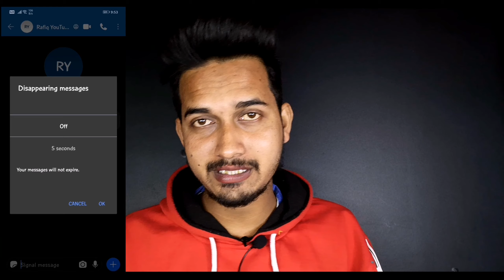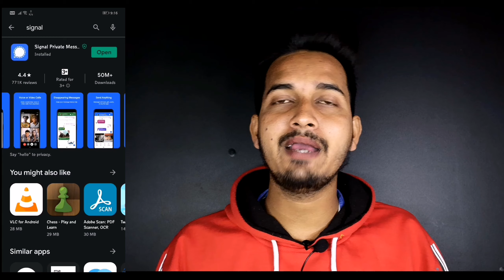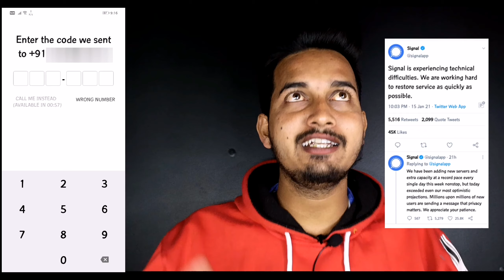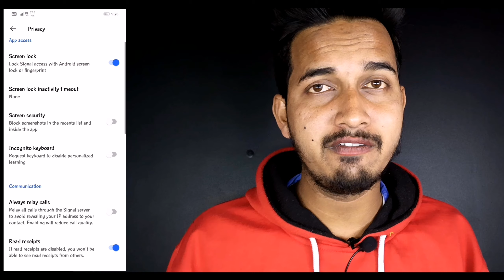Signal app kaise use kare l Signal messaging app in hindi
Signal app kaise use kare l Signal messaging app in hindi is video ko pur dekhna...

Wo Lal Wala Button Hai Na Wo Grey Kar Do Bus Mujhe Nahi Pata Sirf Button Dab Jana Chahie..

signal messaging app
signal messaging app review
signal messaging app hindi
signal app
signal private messenger
elon musk
signal vs whatsapp
elon musk signal
signal app download
whatsapp privacy
how to use signal app
what is signal app
signal vs telegram
whatsapp update
Signal messaging app in hind

NOTE : All content used is copyright to TECHofSALMAN,